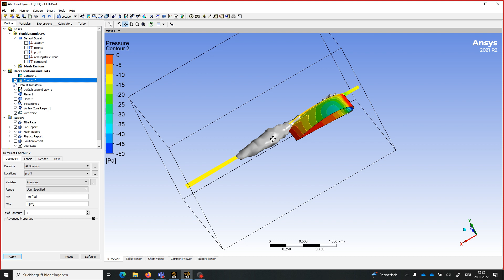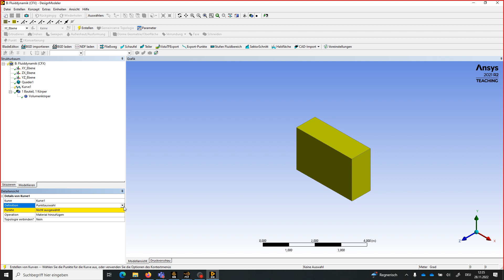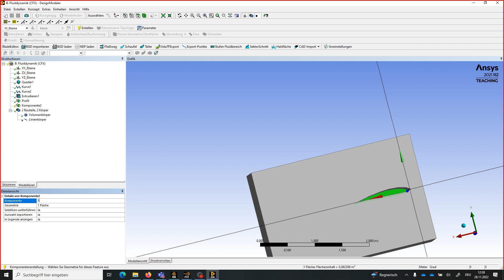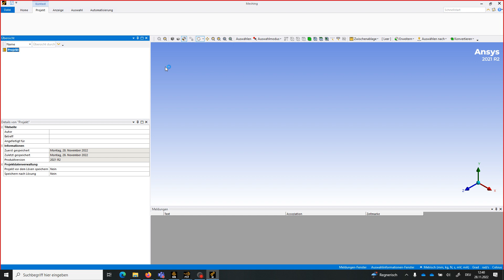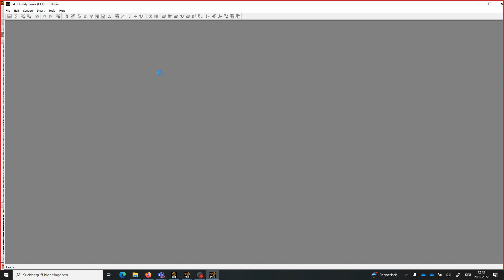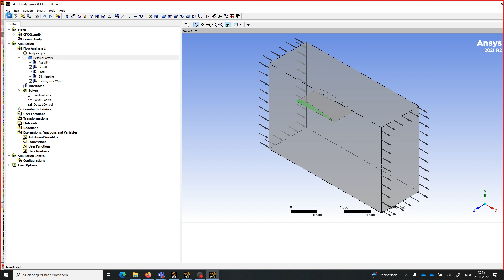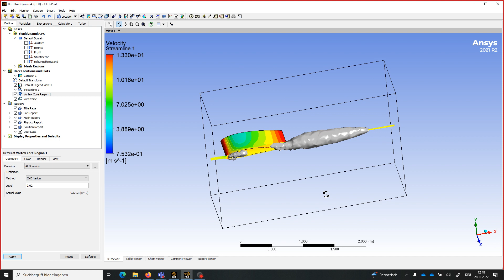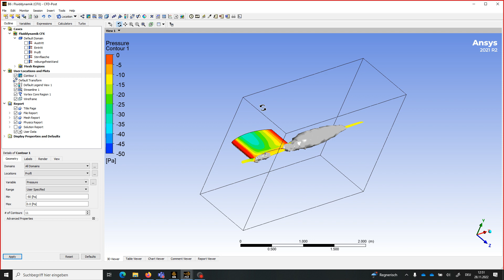Blattspitzenwirbel reduzieren - CFD